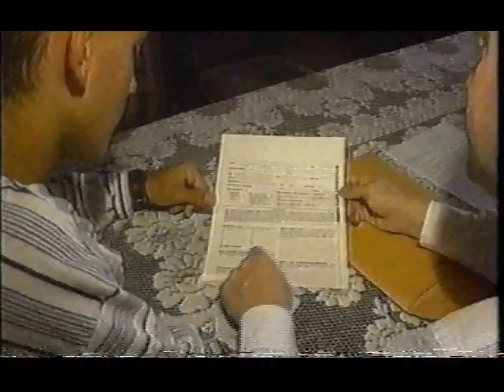Today's Very Best Business Opportunity Commercial